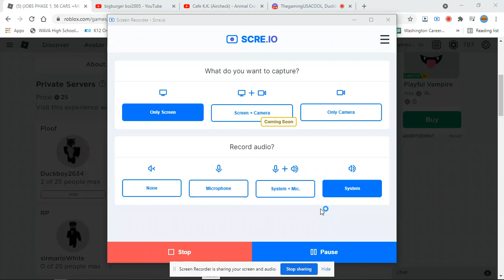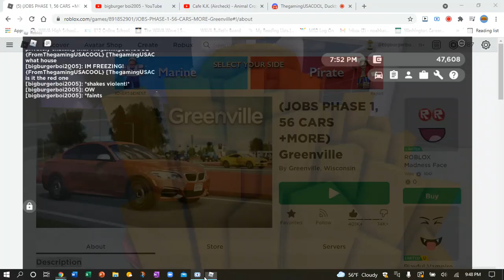Roblox: Messin Around Greenville with FloofyBoi and TheGamingUSACool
I froze to death! :/